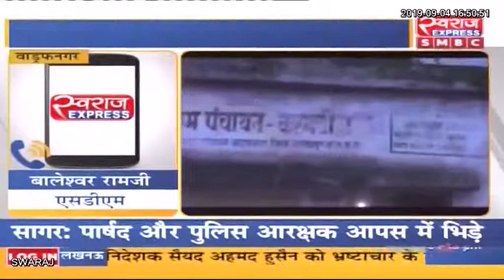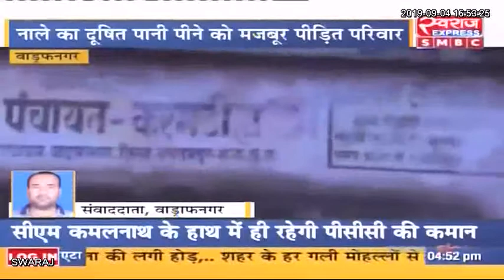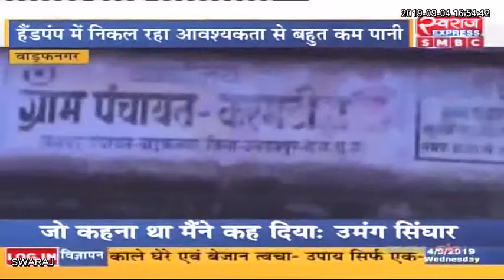Wadrafnagar: आजादी के सात दशक बाद भी Balrampur में नाले का दूषित पानी पीने को मजबूर पिछड़े लोग